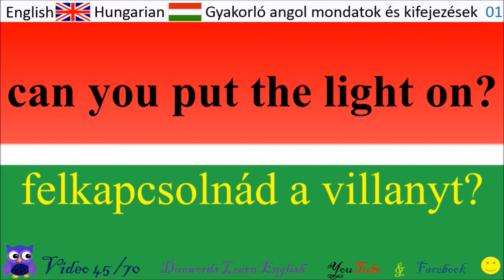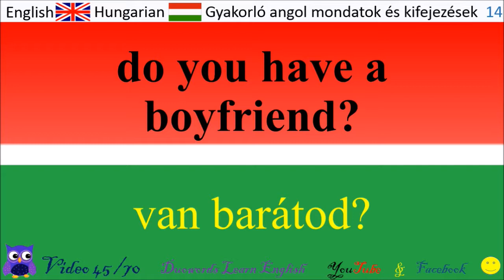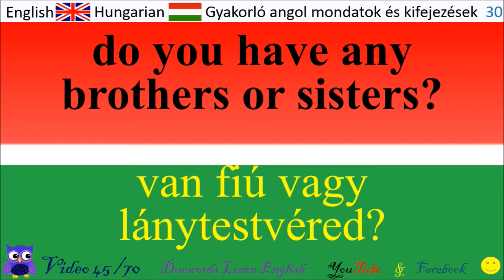45 Több mint 2000 gyakorló angol mondat és kifejezés angol középfokú gyakorló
Köszönöm!